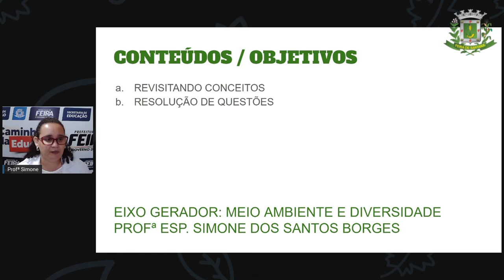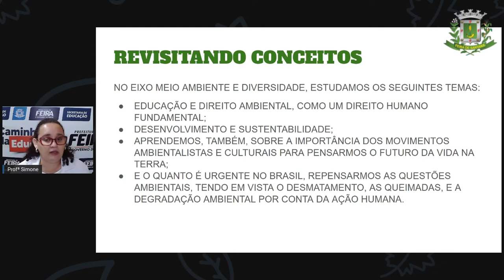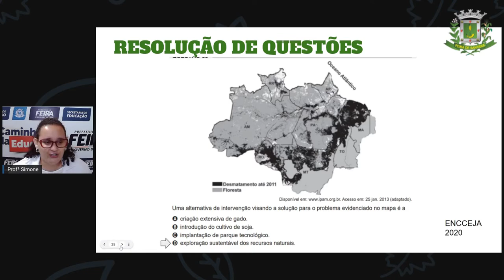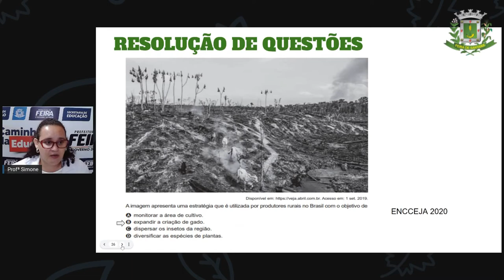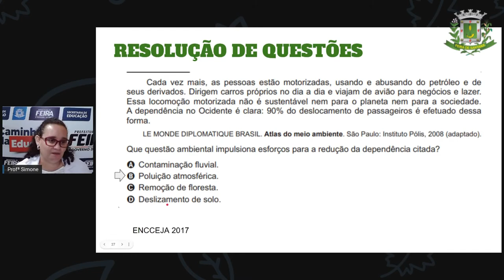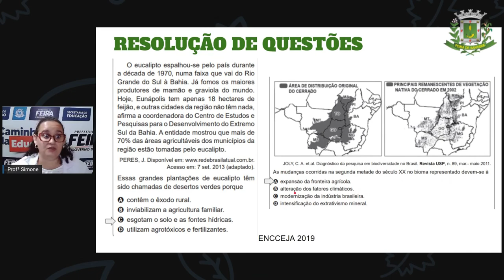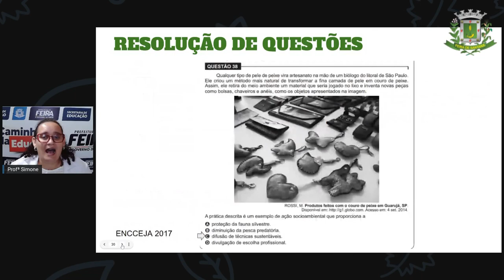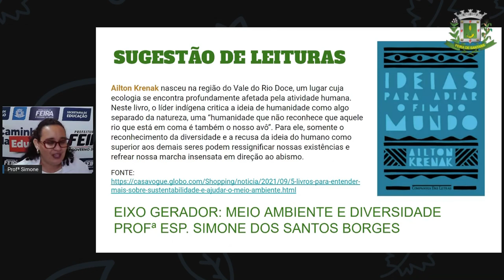2º SEG ESTÁG V AULA 37 HIST Revisando Meio Ambiente e Diversidade SIMONE